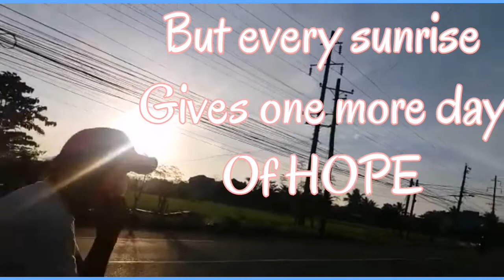SUNRISE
We fall many times but we need to stand, to rise and shine the sunrise gives you more one day of hope.
Music by audionautix.comheart of the sunrise,kygo feat. jason walker,snbrn - beat the sunrise